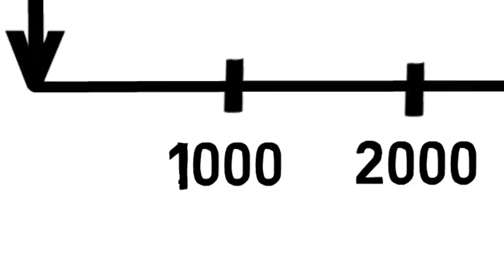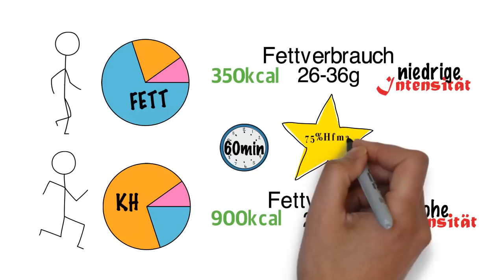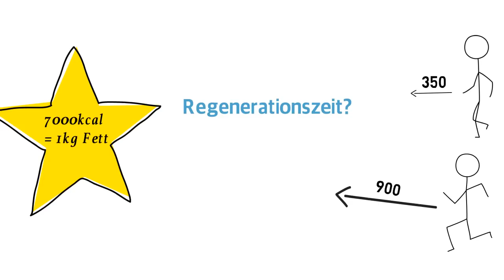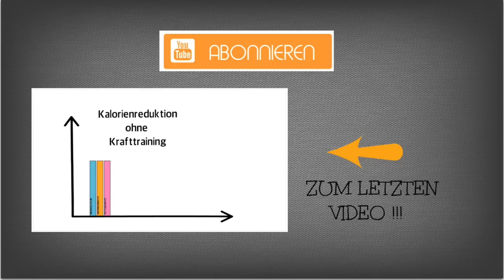Fett verbrennen auf dem Laufband: LANGSAM LAUFEN UND MEHR FETT VERBRENNEN!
Fett verbrennen auf dem Laufband? Wie erziele ich möglichst die besten Resultate? Schnell laufen oder langsam?

Cardio ist auf jeden Fall der effektivste Weg um Energie zu verbrennen. Trotzdem hier immer der Hinweis, dass es mit einem begleitendem Krafttraining die optimale Kombination ist für eine erfolgreiche Gewichtsreduktion.

Meine Küchen-Tools:

Mein Kokosöl